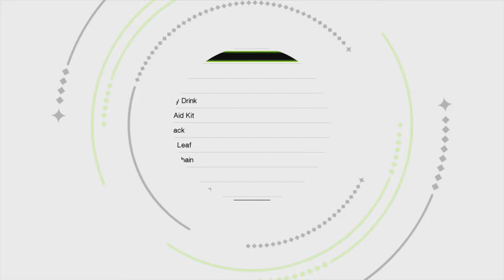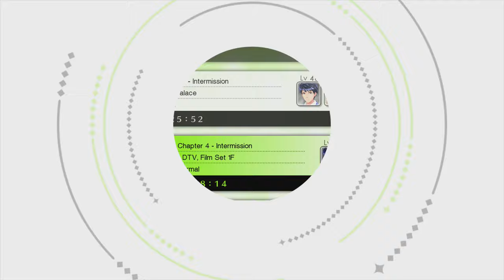Tokyo Mirage Sessions ♯FE (US) - Tsubasa's Side-Story #3: A Wind Colored Tsubasa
The last side-story for Tsubasa. I thought I wasn't ready for it yet since the level requirement was 47, but it turns out that it wasn't that bad at all. Plus, gotta love the song in the end. :)

Difficulty: Normal (Just want to enjoy the game...again...)